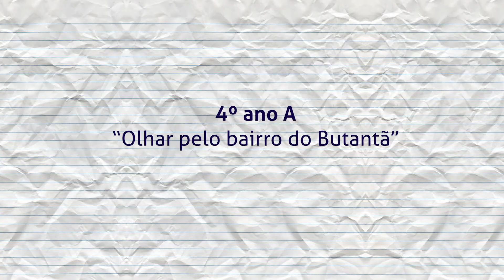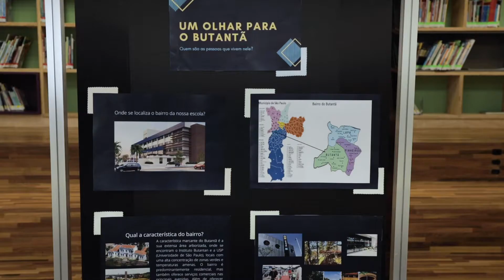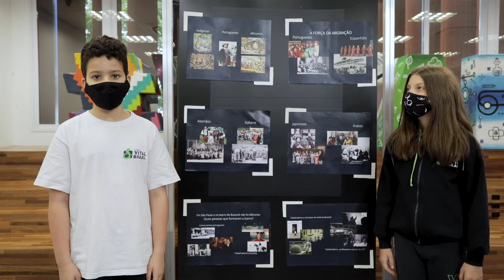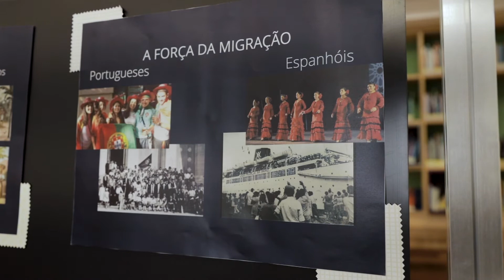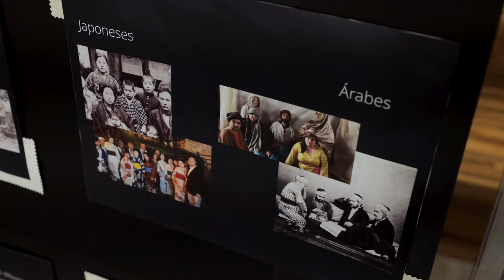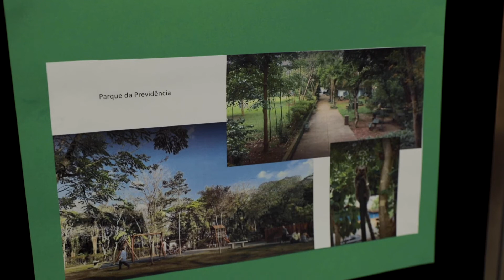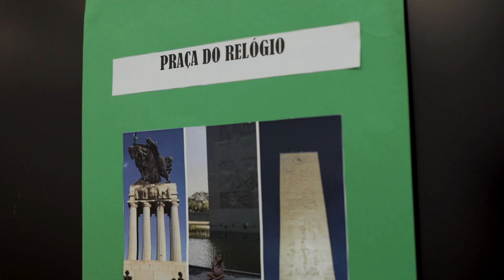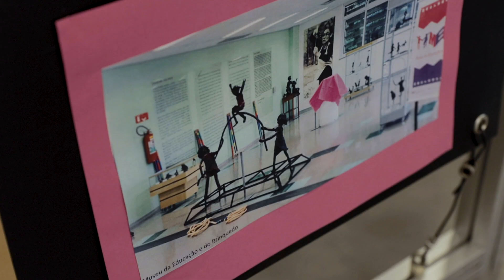Mostra Científico-Cultural - 4º ano A